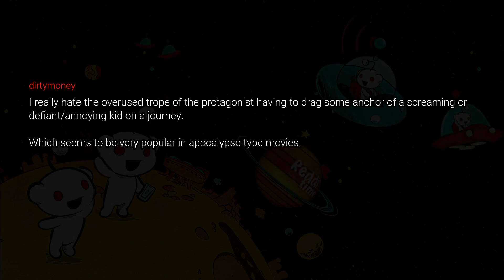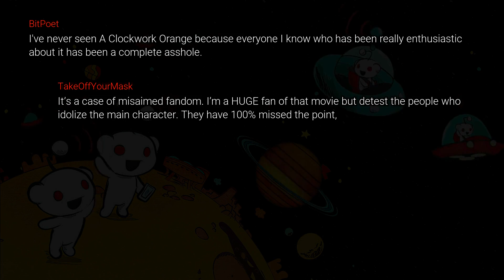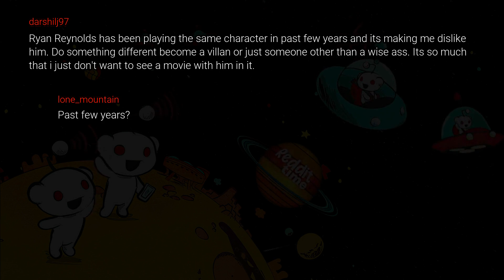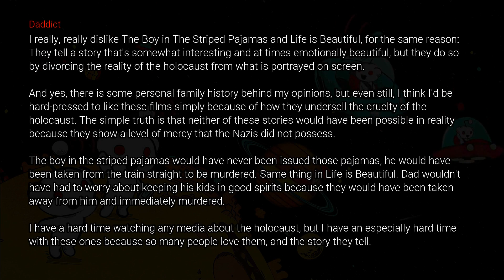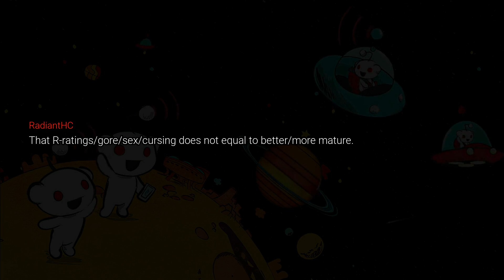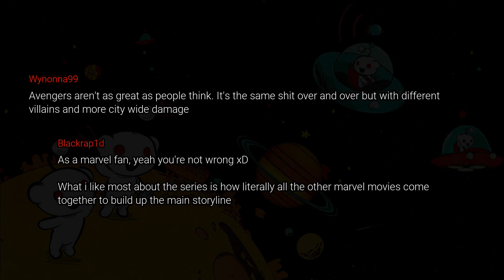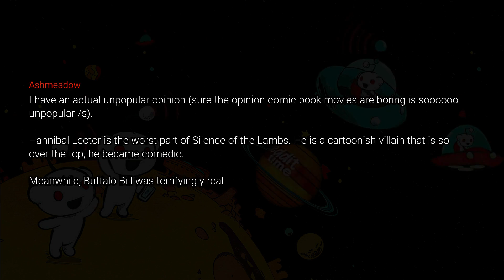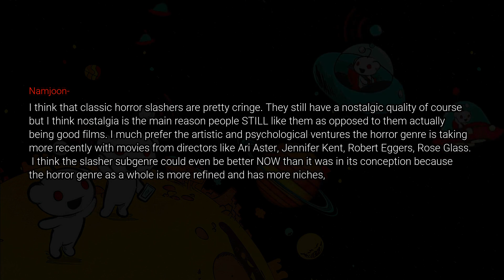Movie Opinions That Are Pretty UNPOPULAR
Hey! Welcome to the Reddit Time. You are currently watching

Do you read Reddit threads? Are you always looking for the most recent AskReddit posts? Then look no further because we've compiled a list of Reddit's most trending threads just for you!

People share their unpopular opinion about movies, actors and film industry in general

Reddit is a social media platform where you can share, discuss, and connect with people who share your interests. But Reddit is much more than a place to share links. Subreddits and forums on every topic imaginable, allow users to submit content or vote on the posts they believe best express the forum's idea. We share a daily dose of memes, reddit relationships, reddit stories, reddit top posts, and reddit compilations that we will undoubtedly enjoy on this channel.

Reddit Time